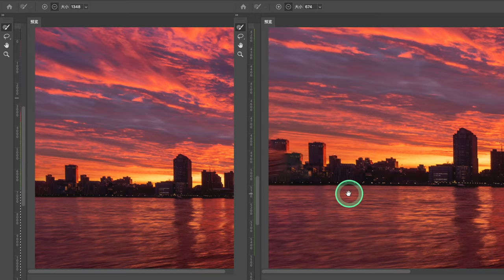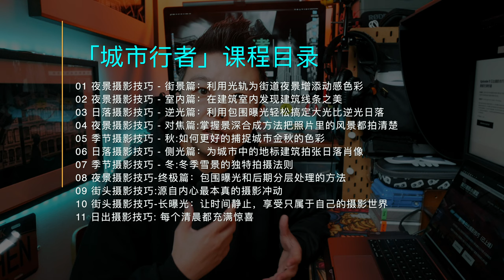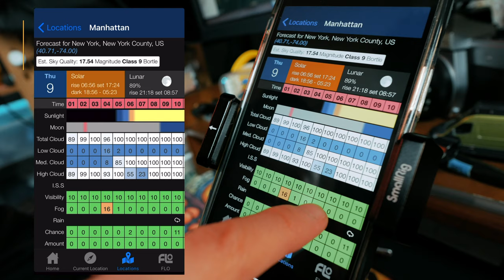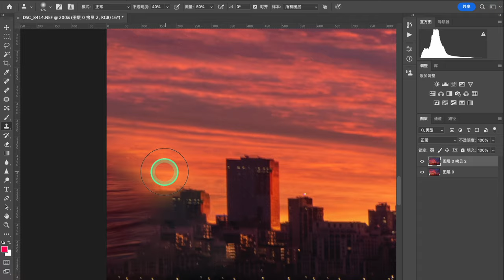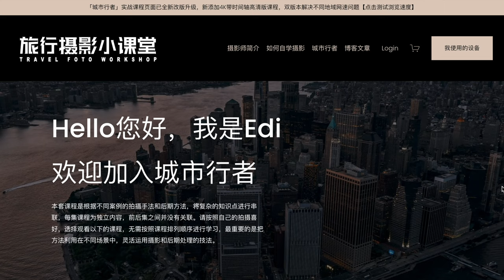「城市行者」第11集更新预告片：【日出摄影技巧】每个清晨都充满惊喜